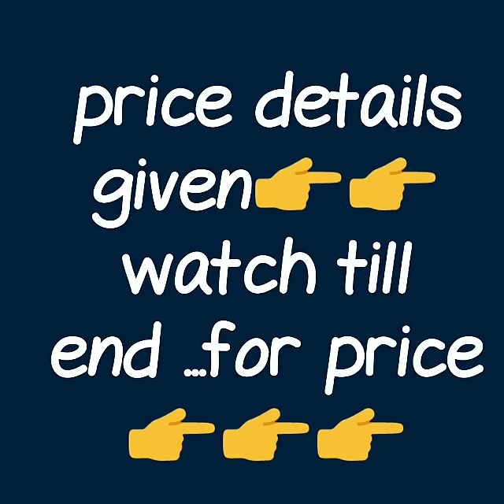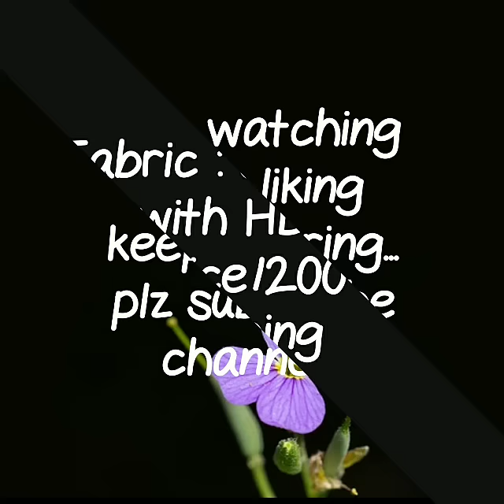Latest collection of linen jute saree// new arrival floral print linen jute saree 2019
linen saree,
linen by linen saree,
linen sare with price,
linen saree wholsale,
linen saree with contrast blause,
linen saree with 100 count,
linen sarees amazon,

RESELLERS WELCOME...